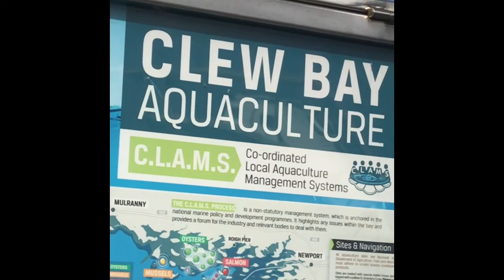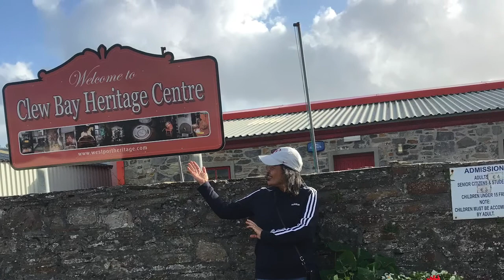More picturesque view in County Mayo Ireland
Showing you more views and lovely scenery in Co. Mayo.  You’ll surely miss the slow pace country life when you go back to the busy city.